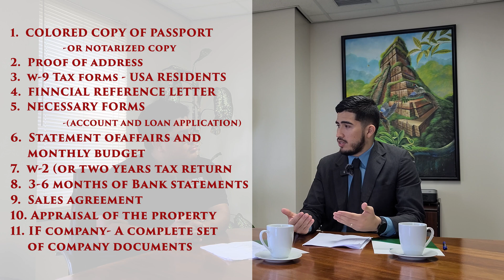BANK FINANCING IN BELIZE FOR NON RESIDENTS W/ CAYE INTERNATIONAL BANK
In this video we take you in depth to know more about Caye International Bank, their services & specifically their Loans for Real Estate Purchases in Belize.

We break the process into 4 easy steps. Complete with all the Things you must consider before reaching out to them, list of items you will need to start the process, the engagement process & the Approval.

We hope you find this video a one stop for the information on Bank Financing in Belize for Non residents.

For further question on the loan & bank please reach out to
Loans Manager: Guillermo Rodriguez

For Further question on Belize LifeStyle & Real Estate you can reach out to:
Job Mendizabal

00:00 - Intro
00:50 - Where is Caye Bank Located?
01:15 - What to expect on this video.
01:38 - Who is Caye Bank & What services they offer
03:10 - Things to Consider for a Loan W/ Caye International Bank
04:55 - Step 1: Contacting Caye International/ Establishing Rapport
06:20 - How long does it take for Caye Int. bank to approve a loan
06:50 - Can you be pre approved for a loan at Caye International Bank
08:30 - Terms & Conditions for Loans at Caye International Bank
09:15 - What are PrePayment Penalties for Loans At Caye International Bank
09:38 - Additional Cost / Loan Processing Fee of loan at Caye International Bank
10:20 - Opening a Bank Account with Caye International Bank
11:05 - Step 2 - What is the required documentation Needed for a Loan at Caye International Bank
13:44 - Step 3 - Review & Approval of Loans at Caye International Bank
15:31 - Step 4 - Dispersal & Establishing Collateral with Loans at Caye International Bank
17:51 - Final thoughts